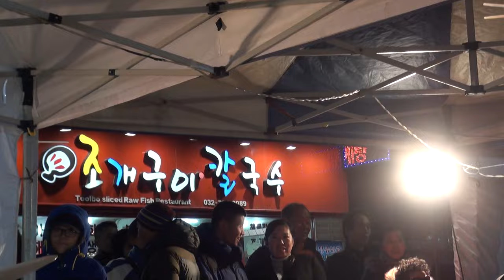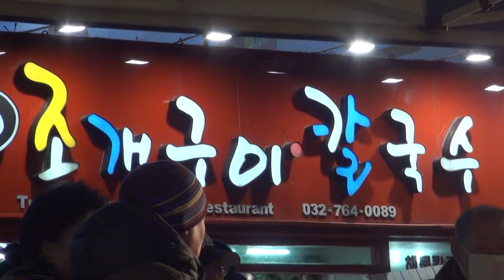양푼이 품바 월미도에서 편집자 장털보